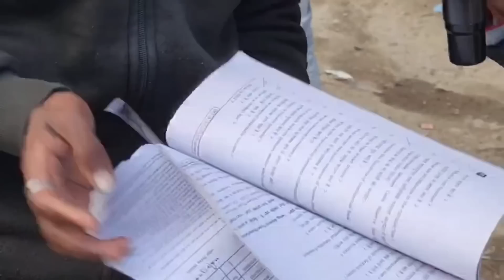BIHAR BOARD EXAM इकोनॉमिक्स परीक्षा के छात्र बड़े ही मासूम🫡🫡